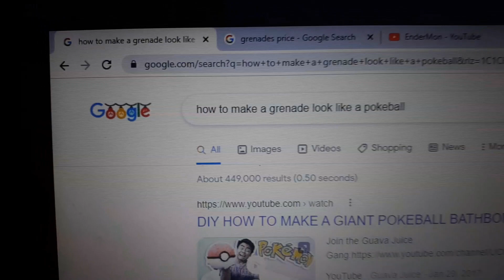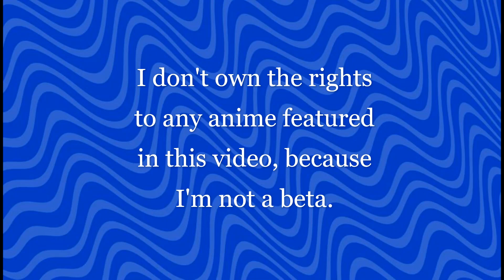FarmHandJoe vs. EnderMon: The Official Canon Part 2